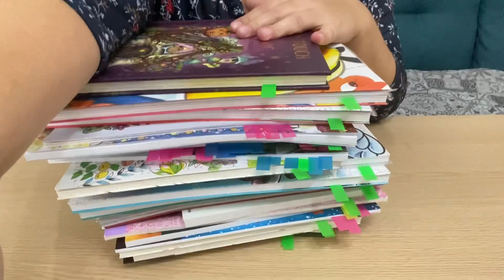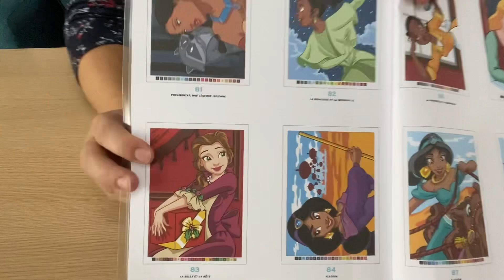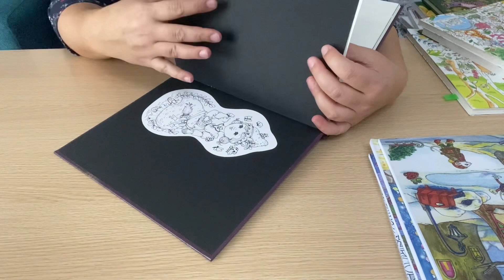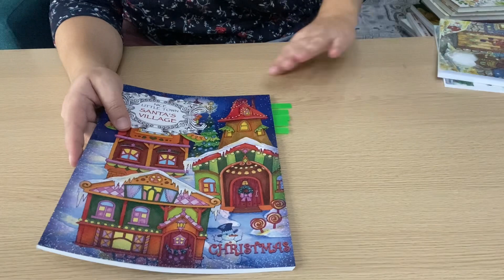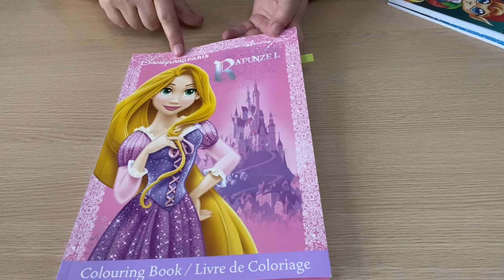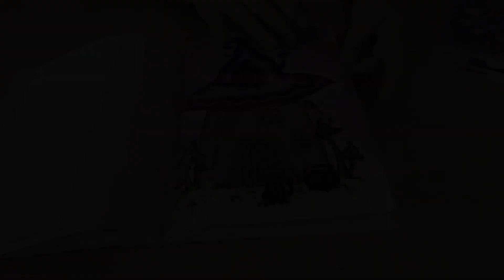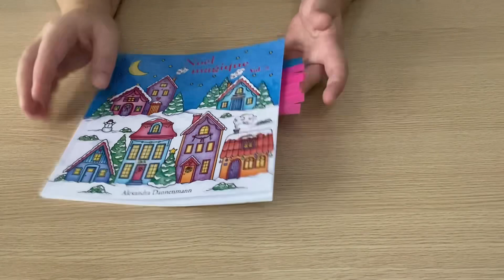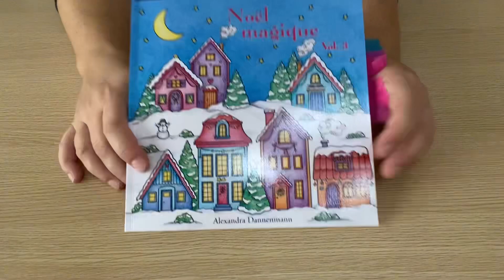Ma PaC Coloriage de Noël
J’espère que cette vidéo vous aura plu et vous aura donné des idées pour faire des jolies coloriage de Noël.

Comme je vous l’ai dit dans ma vidéo, je vais vous mettre un maximum de lien pour que vous puissiez retrouver ce que vous souhaitez :

Les coloriage, mystère :

Trompe l’œil tome 2

Mickey, Donald & Co

Les grands classiques tome 3

Les grands classiques tome 9

Les autres coloriages :

Romantic Country 1

Romantic Country 2

Nice little town Santa’s Village

Nice little town Christmas

Nice little town Christmas 2

Joyeux Noel

50 Christmas Elves

Gingerbread life

Petites maisons magiques

Merry Christmas ( Noel Magique 1 )

Noel Magique 2

Noël Magique 3

Je vous mets également le lien de mon compte Facebook, si vous êtes intéressés pour faire le calendrier de l’Avent avec moi

A bientôt 😘😘😘￼